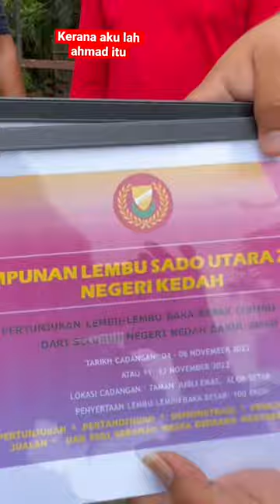Lembu sado pinang mai…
Assalamualaikum salam kasih sayang…makasih support sentiasa.

InsyaAllah dalam tempoh terdekat Baa Mad akan up mengenai lembu sado Pulau pinang, on tak on?